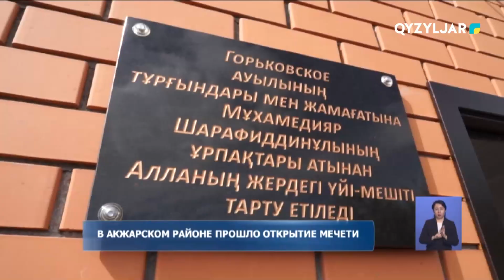В Акжарском районе прошло открытие мечети